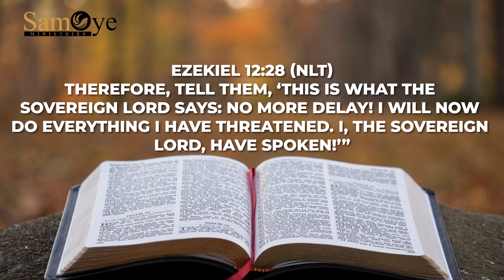59SecondsOfPrayerWithSamOye... From No Onwards, There Shall Be NO MORE DELAYS In Your Life!!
59SecondsOfPrayerWithSamOye... From No Onwards, There Shall Be NO MORE DELAYS In Your Life!!

Get Readyyy!!! SET Your Alarm⏰ And Join The PropheticPrayerHour Where THOUSANDS GATHER From Across The World To ENCOUNTER GOD Daily.

Time:
5am: Ghana🇬🇭 & United Kingdom🇬🇧
6am: Nigerian🇳🇬; Cameroon🇨🇲 & Germany🇩🇪
7am: South Africa🇿🇦
8am: Kenya🇰🇪 & Zimbabwe🇿🇼
9pm PST/ 11pm CST/ 12am EST USA🇺🇸 & Toronto🇨🇦